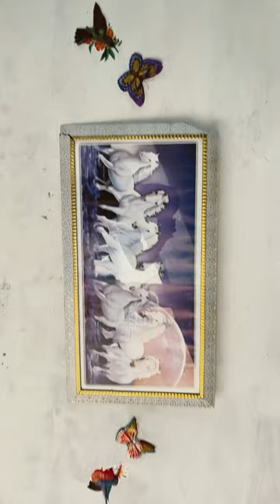Diwali 🪔 Decorition Happy diwali all guy’s 🥰